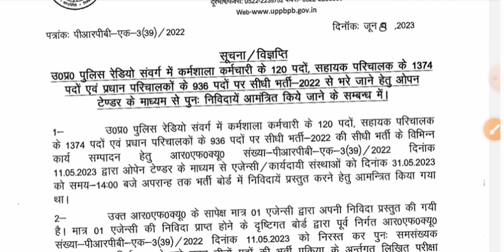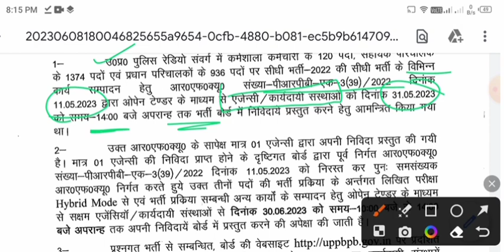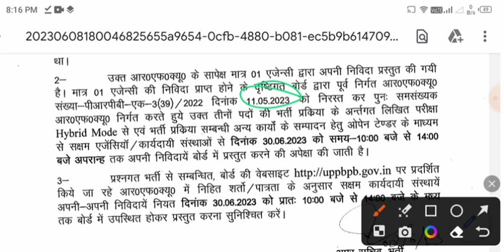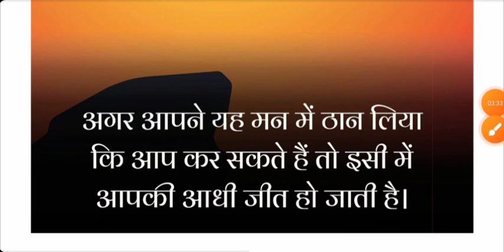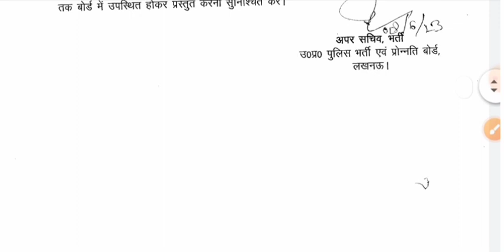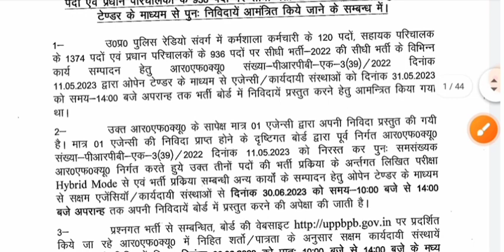UP police Radio Operator Exam Date Notice | रेडियो ऑपरेटर परीक्षा में नोटिस जारी | UP POLICE 2023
up police Assistant Operator Exam Date Notice